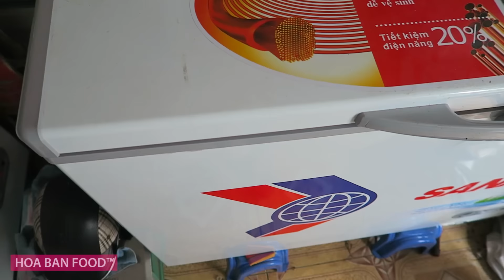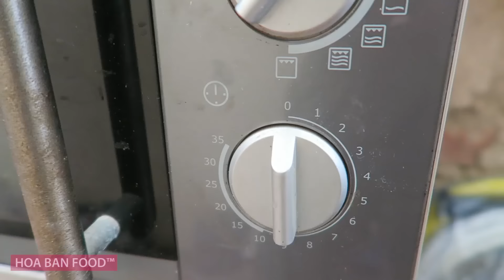CÁCH ĂN THỊT GÁC BẾP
Món ngon, ăn phải đúng kiểu. Mời các bác! ► Thịt Trâu Gác Bếp